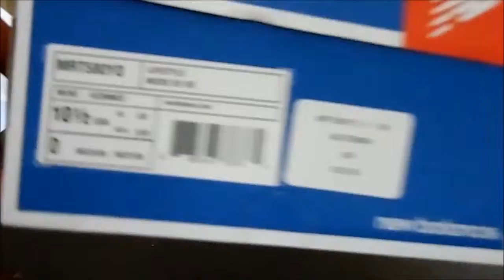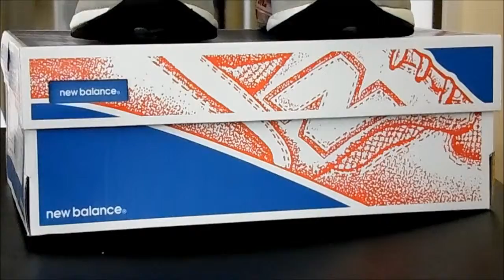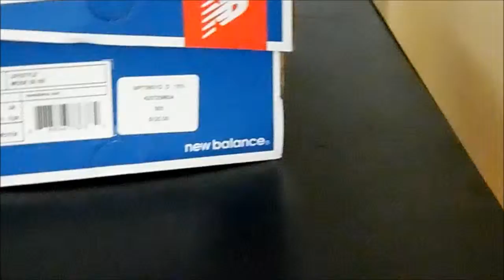First Channel Video ( Pick Up )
Introduce video will be made next !